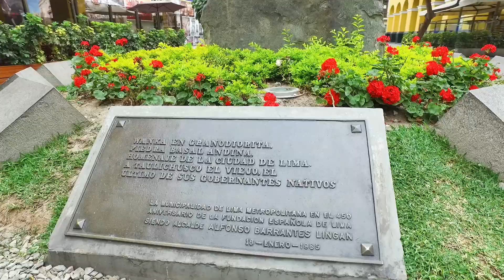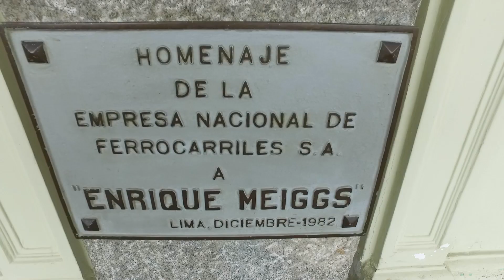Descubrimos Perú! Nuestro primer día en Lima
Albin Lewin feat. Willow - The Night Is Young
MUSICA ANDINA INSTRUMENTAL. Selección de Cecil González
MUSICA PERUANA  HUAYNOS ANCASHINOS  SOLO GUITARRAS
Musica Peruana Andina Instrumental
Vincent Tone - Hopeful Journey (Original) - High Quality

SÍGUEME:
Instagram        elsykazan
Vkontakte.com/elsy84
Facebook      Aysylu Valeeva